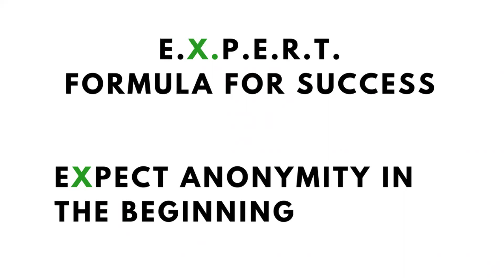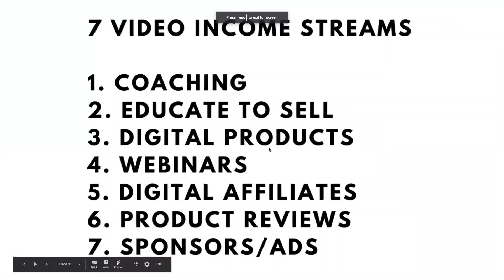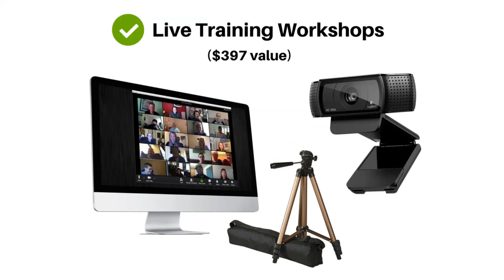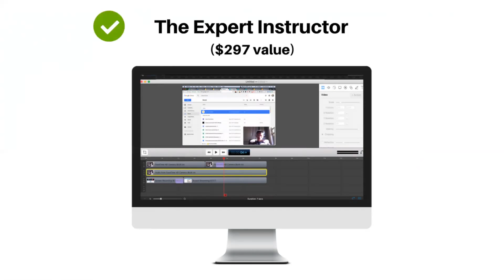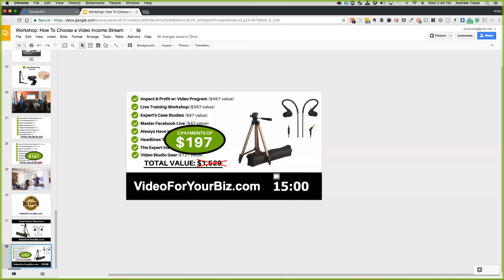How to choose the right video income stream to add to your business